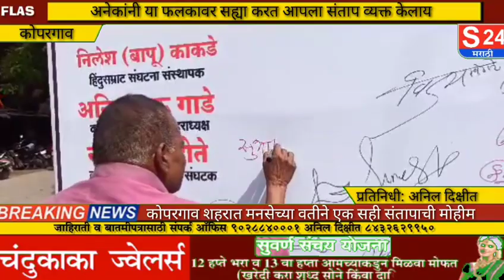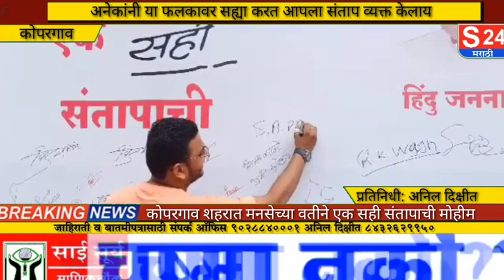मनसेकडून कोपरगाव शहरात " एक सही संतापाची मोहिम "अनेकांनी या फलकावर सह्या करत दिला प्रतिसाद....